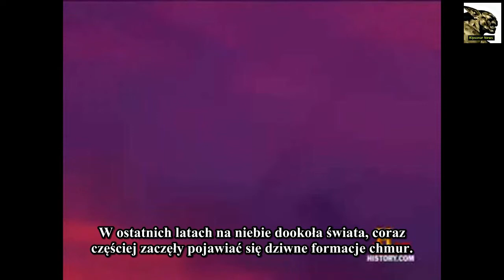HAARP a smugi chemiczne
Teoria głosi, że smugi chemiczne są używane wspólnie z HAARP. Dzięki rozpyleniu tlenków metalu w powietrzu na terytorium wroga, a następnie podgrzanie ich poprzez skierowanie na nie fal ELF, temperatura na niebie zostaje podniesiona do ponad 37 stopni Celsjusza. Zapobiega to zbieraniu się pary wodnej, co w innym wypadku skutkowałoby wytworzeniem się chmur i opadów deszczu. Fale ELF tworzone przez HAARP, odbijają się od jonosfery i są w stanie wygiąć się dookoła Ziemi, od horyzontu po grunt, i objąć zasięgiem dowolny punkt na Ziemi.